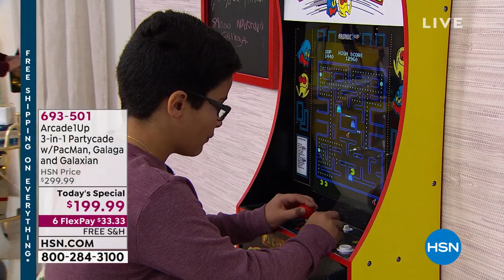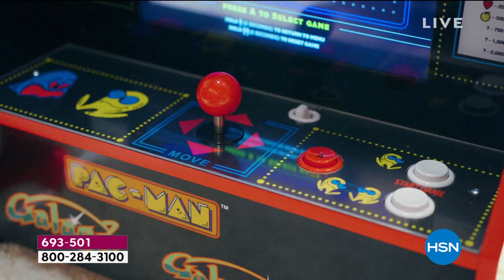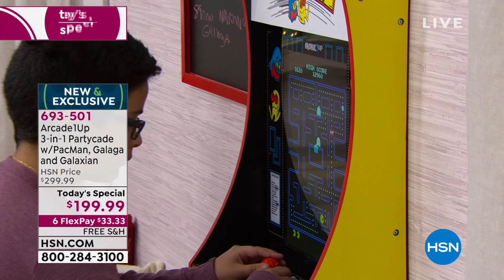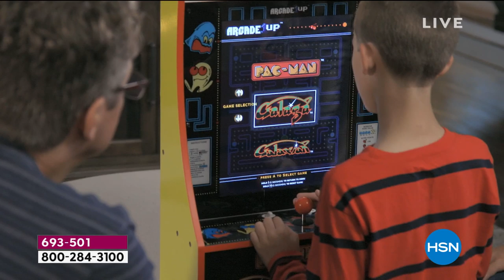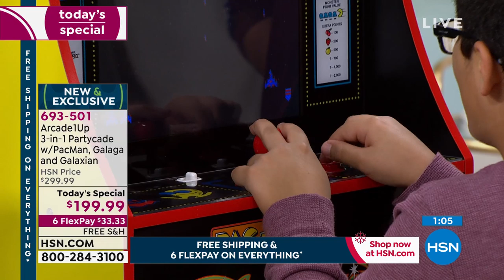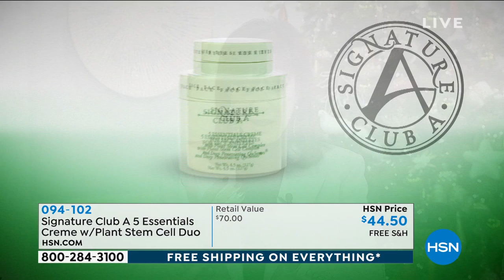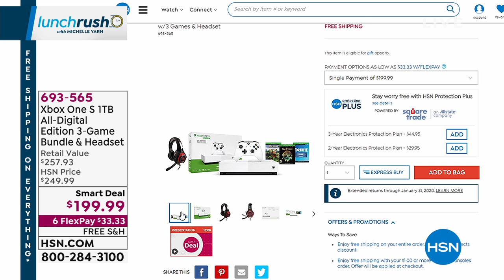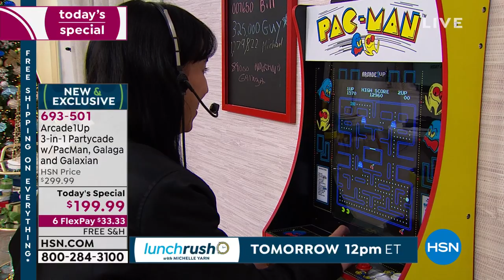HSN | Lunch Rush Gift Edition with Michelle Yarn 11.27.2019 - 12 PM